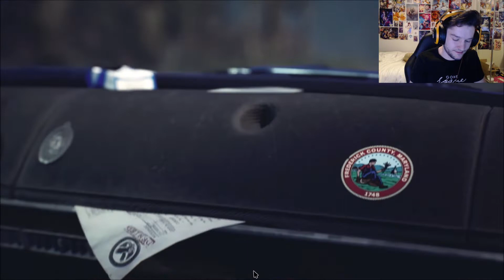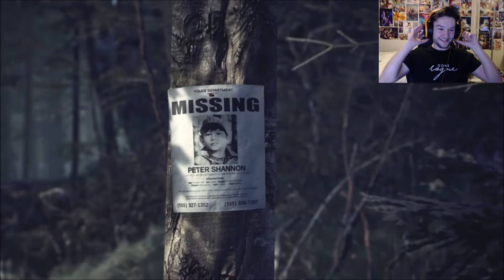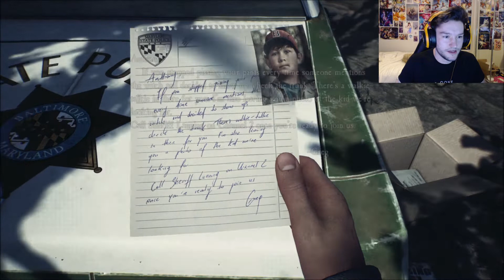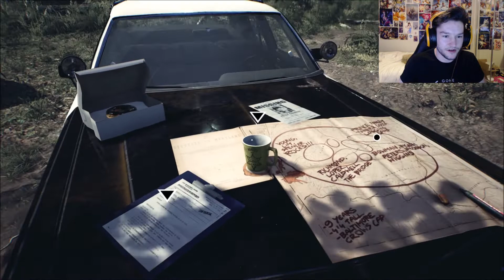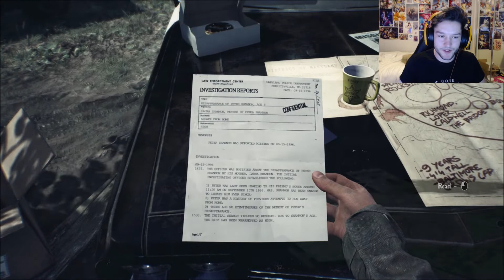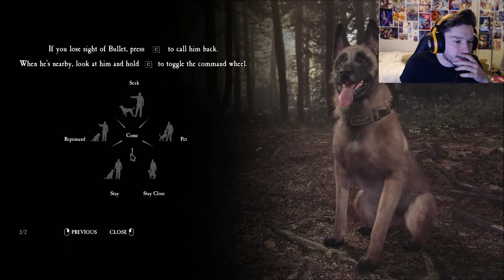Blair Witch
Hey everyone welcome to Blair Witch a game that has a terrifying atmosphere but I have my buddy to protect me. Enjoy.